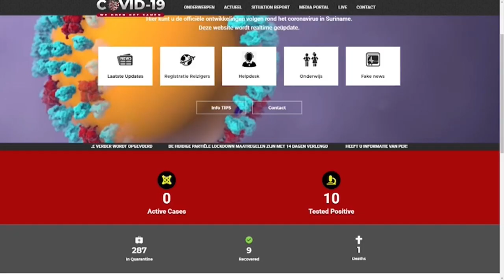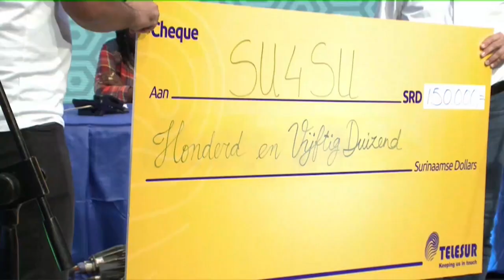04 05 2020 SU4SU en Telesur halen SRD 2 miljoen op tijdens Theleton